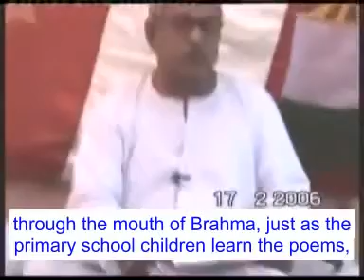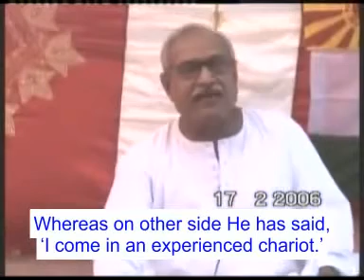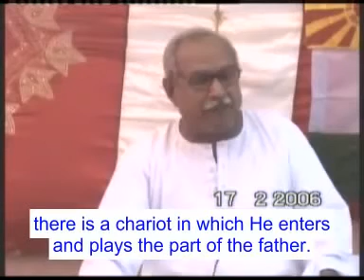Brahma comes most in cycle of faith and doubt; not remember his photovcd 395 @ 00:37:46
Is it good or bad to take many births and die either in the subtle sense or in the physical sense in the confluence age? Is it bad? Why? Well, it is all right. What has been said in the murli? Who comes in the maximum number of the cycles of birth and death? The soul of Brahma comes. It has not been said that the soul of father Ram comes. The soul of Brahma goes through the maximum number of the cycles of birth and death. Then, is the part of Brahma not good? Is it not good? Why?(someone said he was not able to get the attainment which was supposed to be attained through this study). What was he unable to attain? (someone said, ‘to become Narayan from nar through this same body). Yes, there is a saying in the Indian tradition that we must develop paramarth(goodwill) also.We must improve the other world as well as this world. We must do such an effort. Let this world also transform and let the other world also be transformed for many births. Such an effort is the best. And if this world is completely spoilt, then what will be the result as per the last thought? The result will also be bad, will it not? That which was supposed to be attained was not attained. So, those who follow Brahma have been warned by Baba earlier itself. That one must not remember the photo of Brahma. Brahma takes birth in the mortal world and dies in the mortal world itself. You are the immortal (amar) children of the Amarnath (one of the names of the father which means the controller of the imperishable children) father. You have to see the end of this world through these eyes. The one who has ended has done everything. Therefore, there are two categories of those who take 84 births. Which are they? One is of those that give birth and the other is of those that take birth. The seed form father is the one who gives birth, and those who take birth are in the form of the child i.e. those with a child’s intellect. Like how Brahma has a child’s intellect. By entering into Brahma whatever the Supreme soul father had uttered through the mouth of Brahma, just as the primary school children learn the poems, quartets and rhyming couplets by heart, but are unable to understand their deeper meanings. Therefore it has been said in the murli, ‘This Krishna is a child’. What does ‘child’ mean? How did an old man become a child? When he bears an old body in the last birth then the Supreme soul enters into him. Then how did he become a child? He, in fact is an experienced person. On one side, it has been said that this Krishna is a child and on the other side it has been said, ‘I come in the experienced body.’ Then what is the reality? Which one 5 is the truth? On one side, it has been said in the murli that this one has a child’s intellect. Shivbaba calls Brahma ‘a baby’. Baby means a child. Whereas on other side He has said, ‘I come in an experienced chariot.’ These are two different matters. Then? (Someone said that there must be two different souls). Yes. The meaning of ‘I come in an experienced chariot’ is that a chariot is there in which He enters and plays the part of the father. The mother, especially the Indian mother lives within the four walls of the house and the father travels in the outside world in order to do an earning